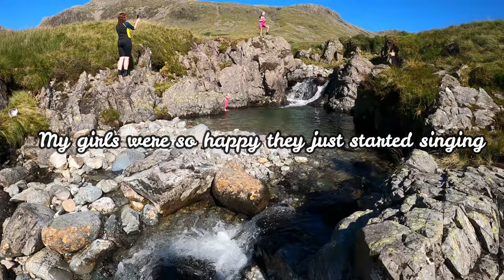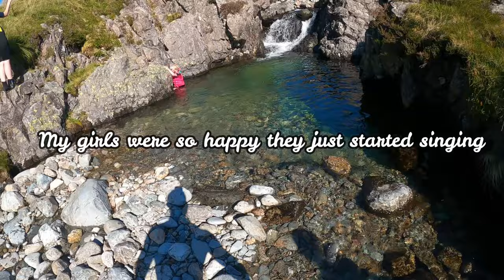Family adventure swim, lake district uk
This was honestly the best day of our lives, every single one of us had the best day ever!
We are so blessed to have visited this place.